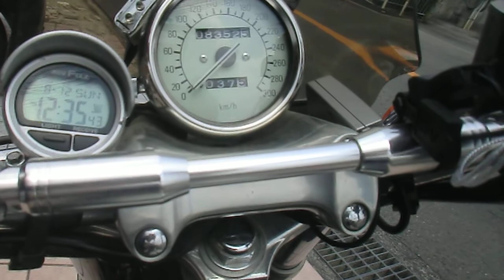v-max 1200 yamaha